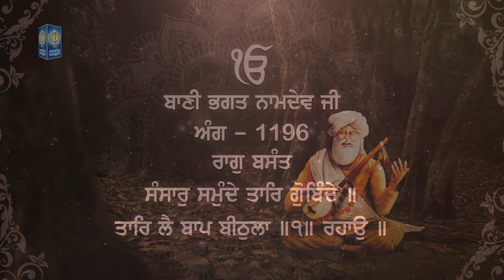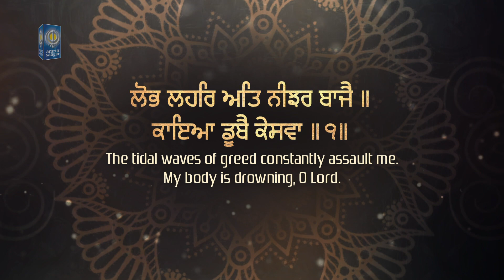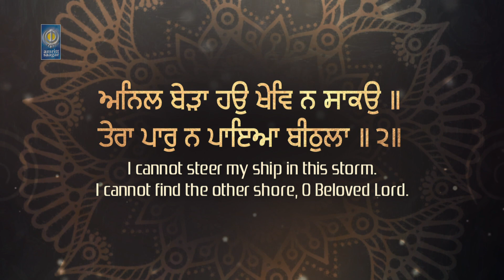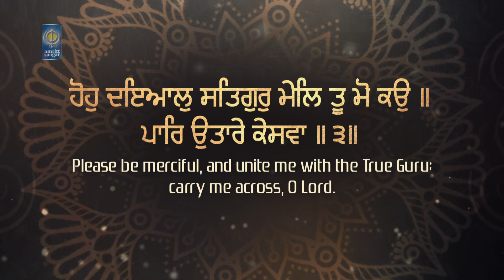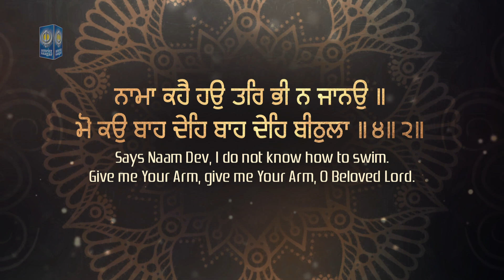Sansaar Samunde Taar Gobinde - Bhai Gharjot Singh Hoshiarpur Wale - Shabad Kirtan - Amritt Saagar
Ragi - Bhai Gharjot Singh Hoshiarpur Wale ( 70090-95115, 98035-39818 )

Album - Tera Ek Naam Taare Sansaar

Amazon Music

Lobh Lehar At Nijhar Bajai II
Kaea Dubai Kesva II 1 II
Sansar Samunde Taar Gobinde II
Taar Lai Baap Bithla II 1 II Rahao II
Anil Bera Hau Khev Na Sakau II
Tera Paar Na Paea Beethla II 2 II
Hohu Dayal Satgur Mel Too Mo Kau II
Paar Utare Kesva II 3 II
Naama Kahai Hau Tar Bhi Na Janau II
Mo Kau Bah Deh Bah Deh Beethla II 4 II 2 II